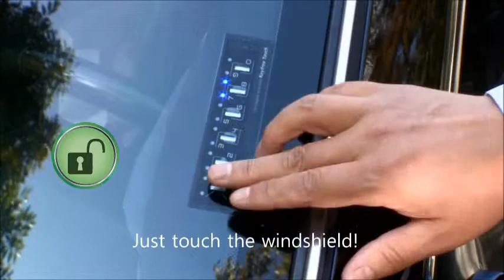keyless entry keypad on Mercedes benz